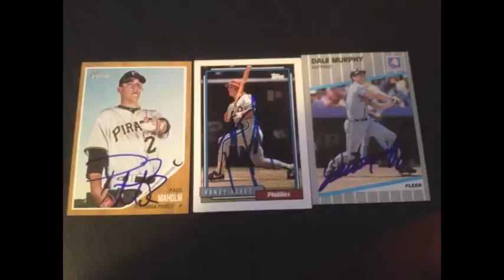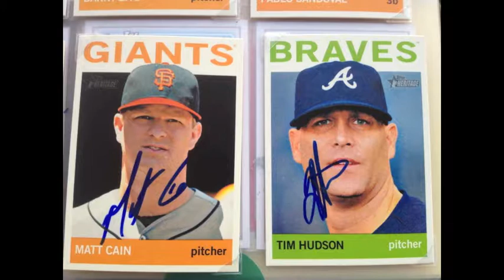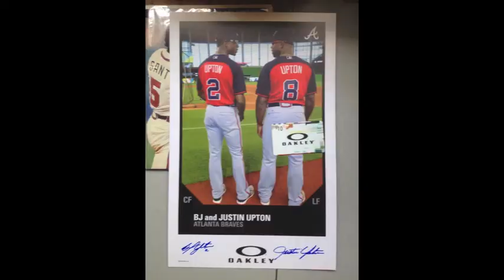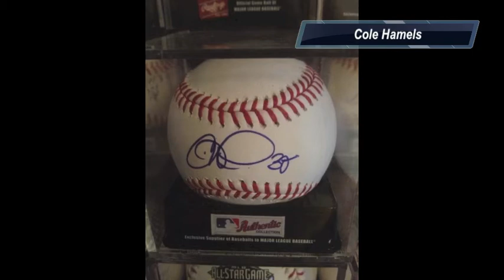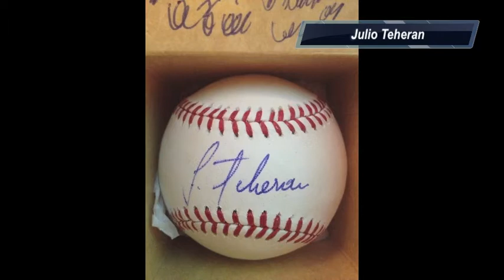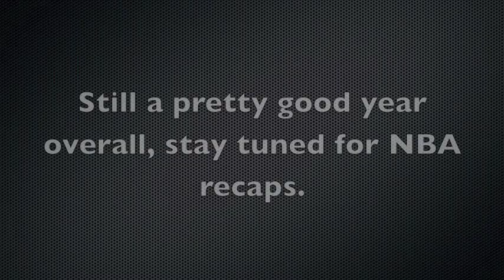2014 MLB IP Season Showcase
Everything I got signed myself this year.